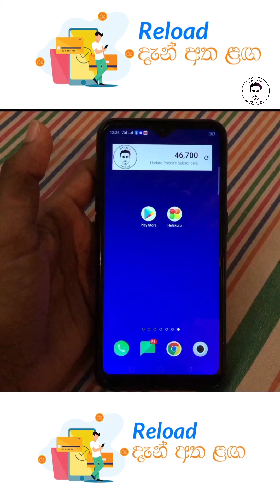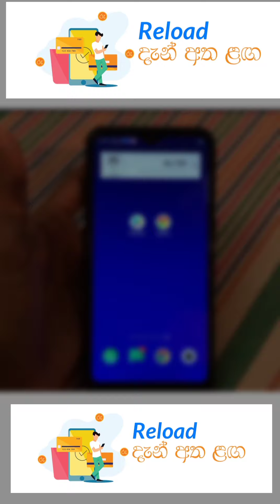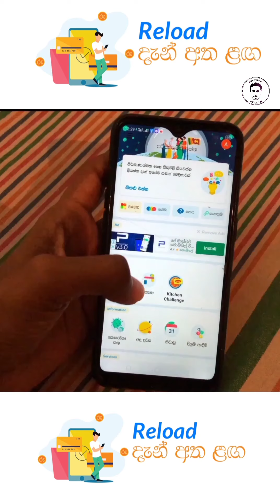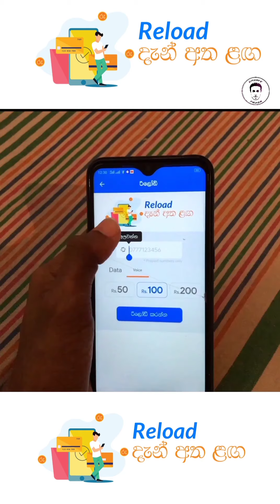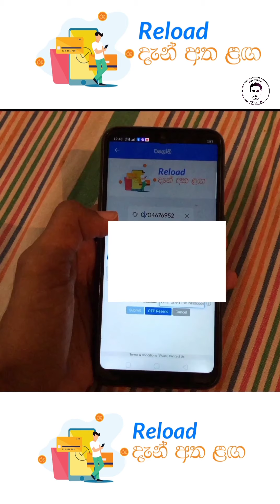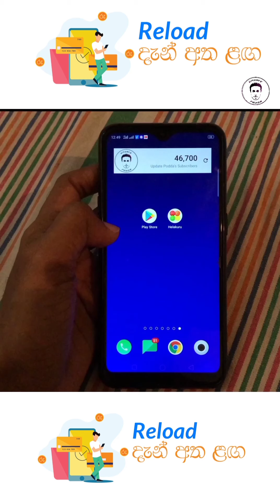ගෙදර ඉඳන්ම ඔයාගේ ෆෝන් එකටත් Reload දාගමු - Update Podda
(Reload your phone from home)

lease like this video,share your thoughts by comments ..And share

Oyalata Thiyana prashna Mage WhatsApp ekata Massage Ekak Margayen Yomukala heka